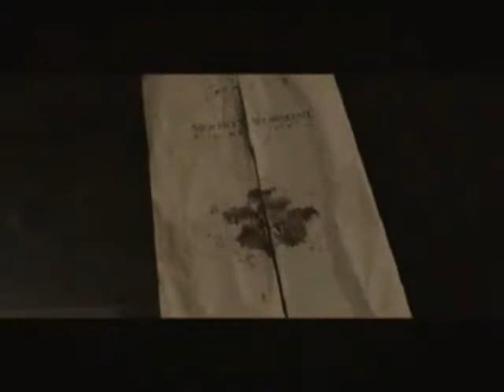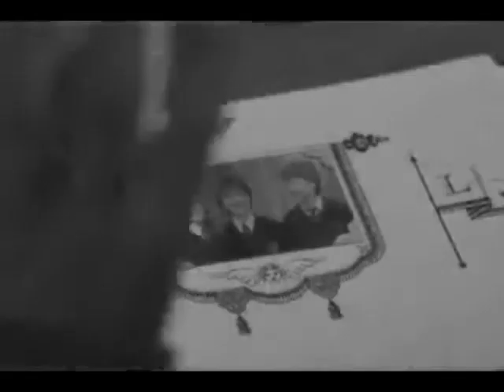Living Hell: How it Began.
Summery:  my laptop is almost dead and have no charger so i'll get back to you. the story is on fanfiction.net.